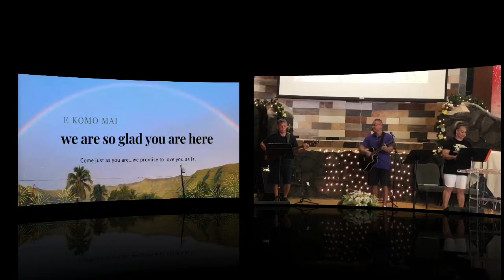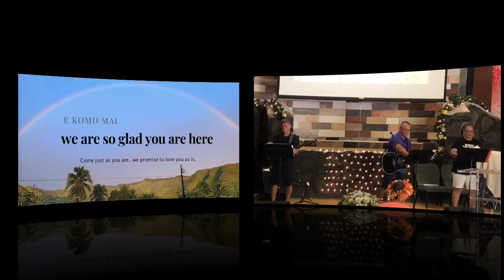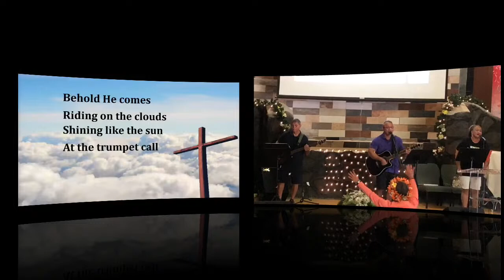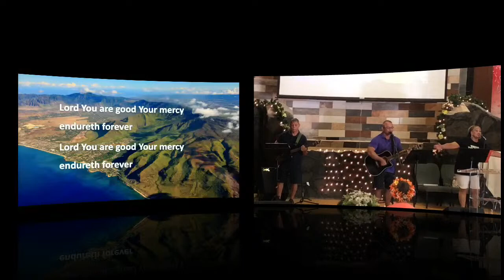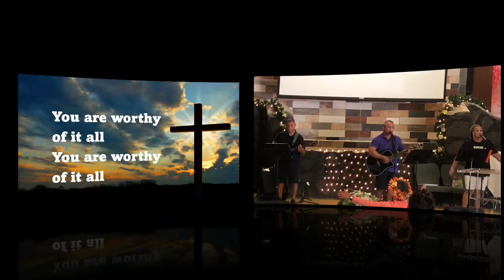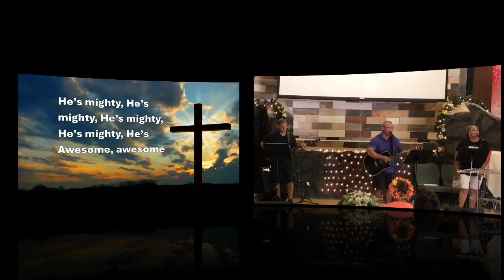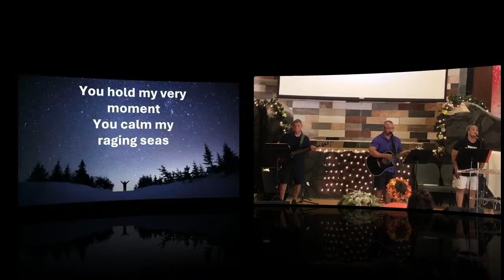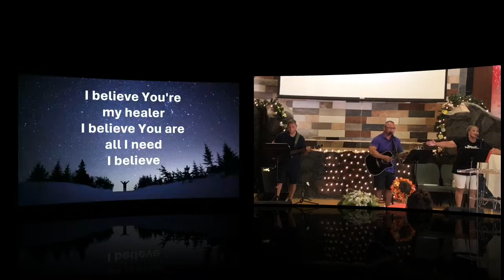NPC Worship 2023 10 22 001